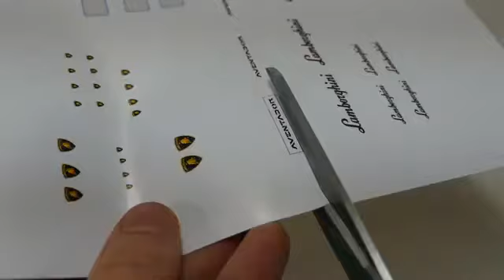18 de noviembre de 2020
uhghurhttyryyrrhrgysjjrrucjrfutrhfur
dyrheyhurryutycyryryrgydctdghxght
fhfcudyh